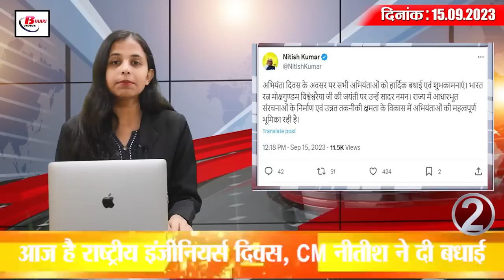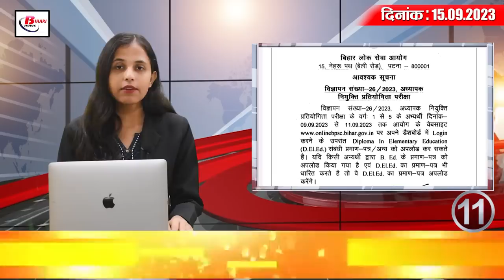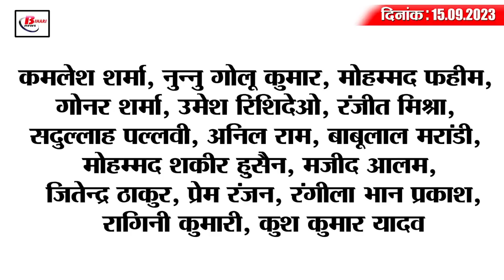Today Bihar Evening breaking news of 15th sept 2023 National Engineers Day, D.El.Ed result,BPSC.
1. Application for Chief Minister Entrepreneur Scheme from today

2. Today is National Engineers Day, CM Nitish congratulated

3. World class turf grounds for hockey will be built in Rajendranagar and Shastrinagar.

4. Bihar government has intensified preparations for the formation of the 16th Finance Commission.

5. Bihar Board D.El.Ed exam results declared
If you are also among those candidates who have participated in the Bihar Board D.El.Ed 2023 examination, then this news is for you. Let us tell you that the results of various semesters/sessions of Bihar Board D.El.Ed examination have been declared by Bihar School Examination Board. In such a situation, the candidates who participated in this examination can check their result by visiting the official website secondary.biharboardonline.com. It is known that the results of D.El.Ed session 2022-23, Bihar Board Result 2021-23 have been declared by Bihar Board. Students who have appeared in the D.El.Ed exam session 2022-24 first year and session 2021-23 second year exam in 2023 can check their results.

6. Agartala Tejas Rajdhani Express will stop at these stations in Bihar

7. 1.54 KM underground tunnel will be built from Gandhi Maidan to Patna Junction.

8. 67th BPSC Mains Result released, interview will be held on this day

9. Bodies of 3 people recovered in Bihar boat accident

10. ISRO gave this latest information regarding Surya Mission Aditya L1

11. Today is the last day for document verification of teacher candidates.

12. Bihar Chief Secretary Aamir Subhani's health deteriorated, CM Nitish came to see him.

13. Amit Shah will reach Bagdogra this evening itself.

14. Shoaib Akhtar's statement on Pakistan's exit from Asia Cup
15. Know what are the rates of petrol and diesel in Bihar today